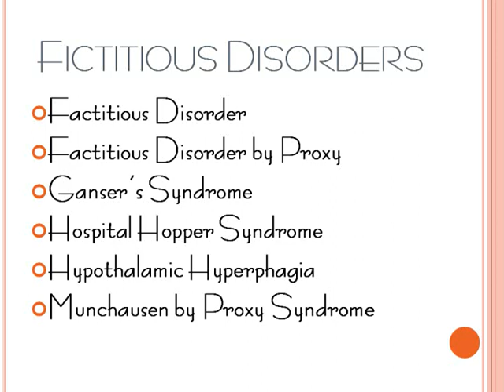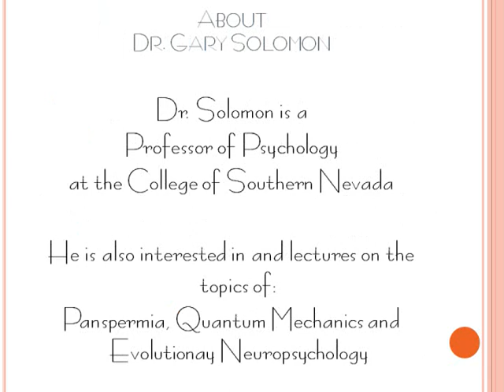Fictitious Disorders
Dr. Solomon gives a brief description of Fictitious Disorder(s), taken from his book, A Psychiatric Diagnosis Primer: an easy guide to identifying psychiatric illness.